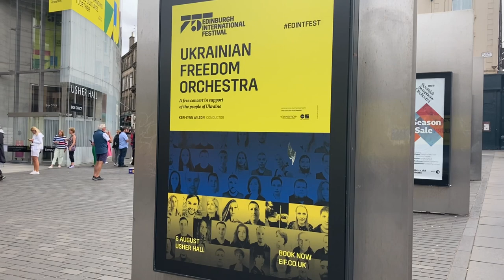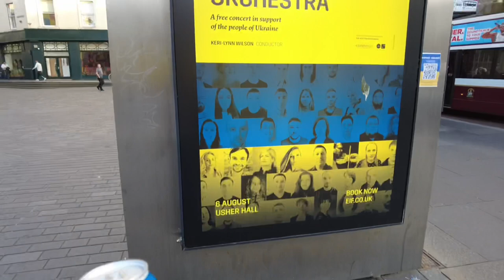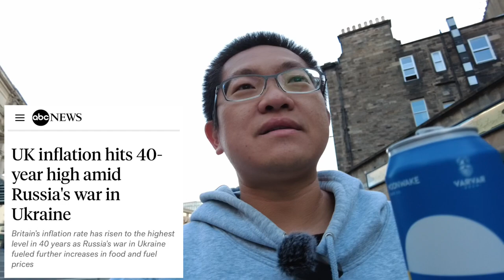Edinburgh Giraffes crossover Beer #7 at Usher Hall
Giraffe about Town - 11. Flora
Moonwake & Varvar Brew Vienna Lager £4.65 from Vino Stockbridge